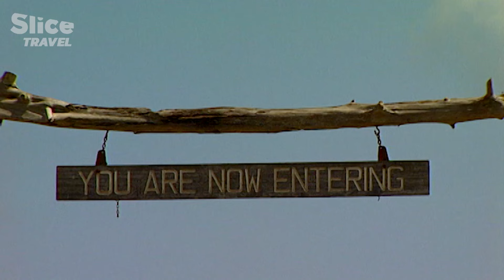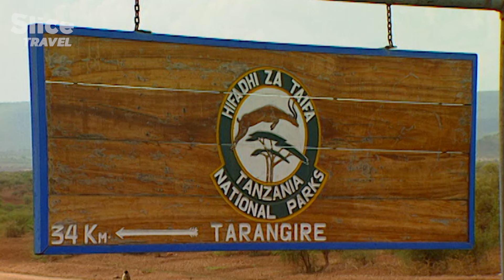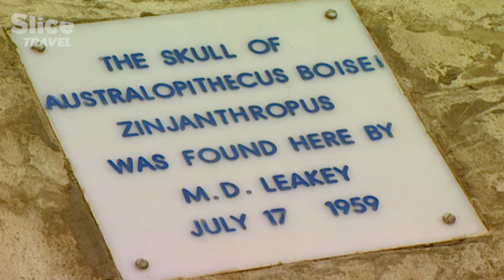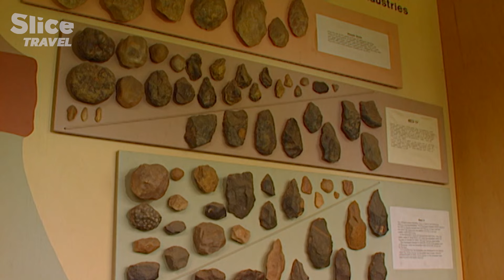Tanzania: A Journey Into the Wild Paradise of the Great African Savanna | SLICE TRAVEL | PART 1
Lions, cheetahs, giraffes, rhinoceros, elephants, zebras, antelopes... In the land of Kilimanjaro, millions of animals roam free. This documentary takes you to the heart of this wild paradise of the great African savannah.

Another highlight of the film is the moving encounter with the men and women and the preserved traditions of the Bantu and Massai peoples.

Documentary: Discovering the World – Tanzania/Zanzibar: the Kilimanjaro Country (2005)